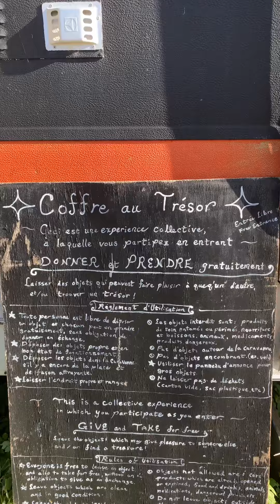Visite du jour …